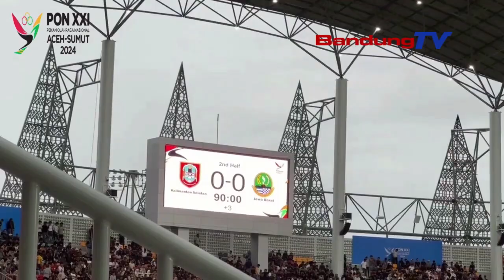ADU PENALTI LOLOSKAN TIM JABAR KE FINAL